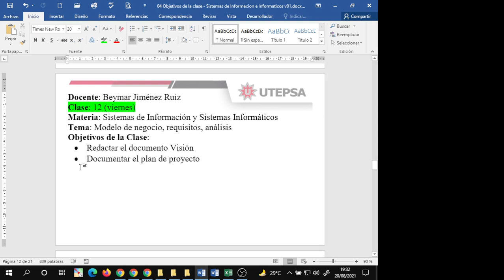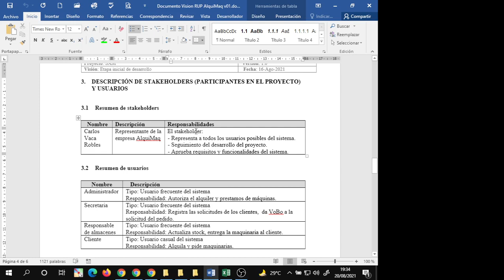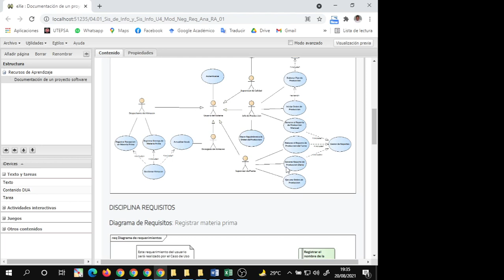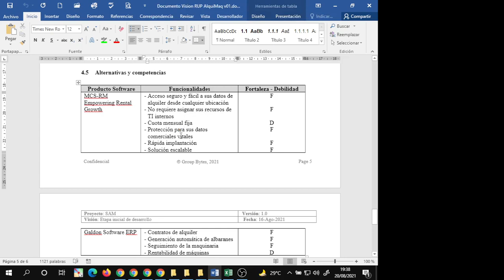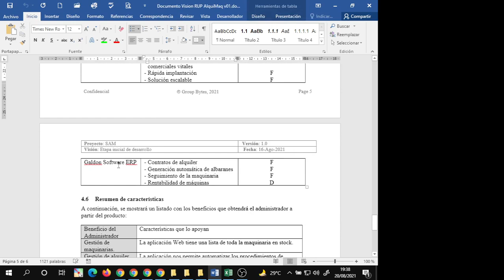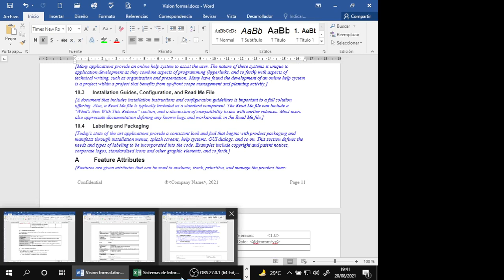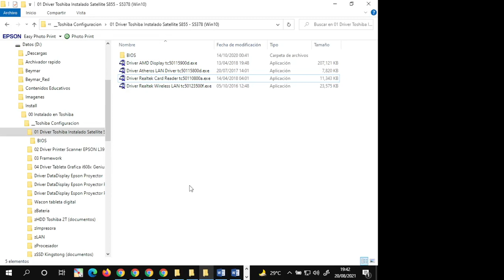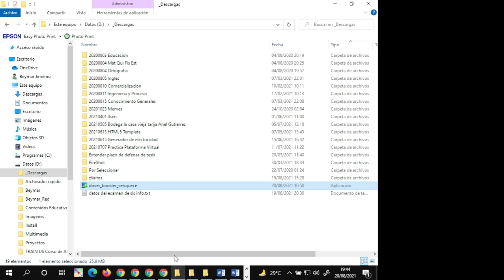cvSisInfo 202108201931 VI Unidad 4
Clase virtual de Sistemas de Información y Sistemas Informáticos.